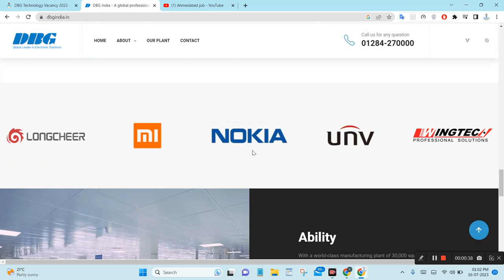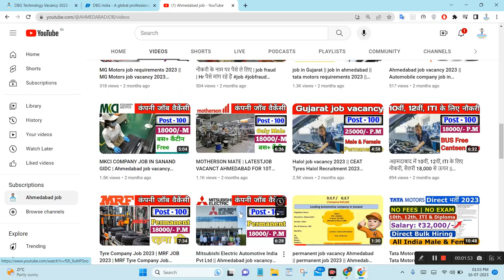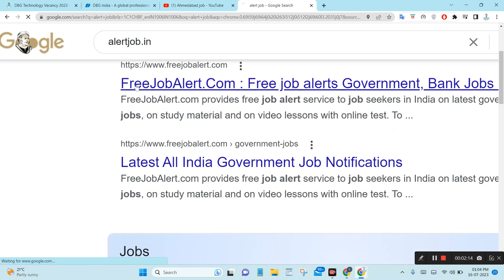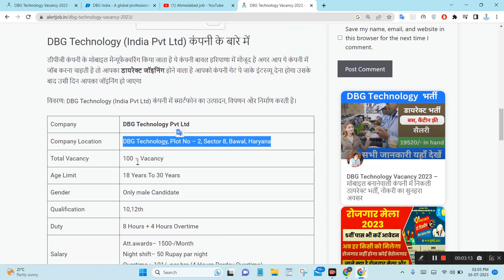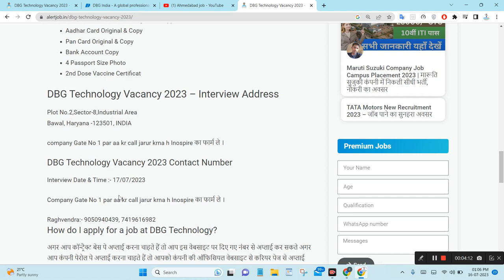DBG Technology vacancy 2023 | jobs in bawal haryana | bawal me company job | Latest jobs In Bawal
TIMESTAMPS:
[00:00] How to Apply
[01:30] company details
[03:00] Salary
[04:15] interview date and time
[05:30] benefit
[06:00]  official website

jbm company ahmedabad gujarat,
ahmedabad job vacancy 2023,
sanand gujarat,
maxxis rubber india private limited sanand plant,
tdsg company gujarat,
tata motors sanand plant gujarat,